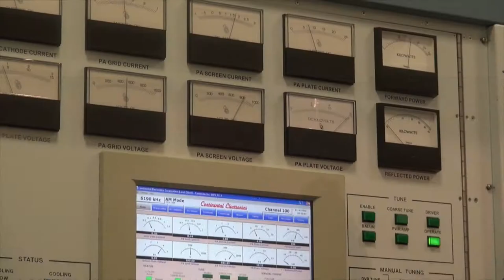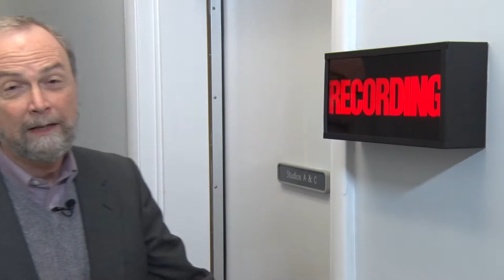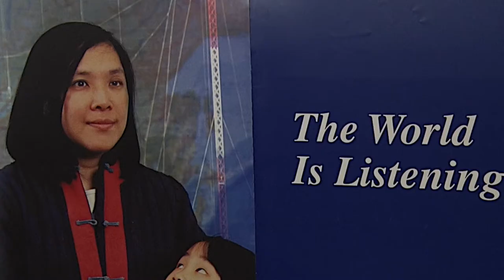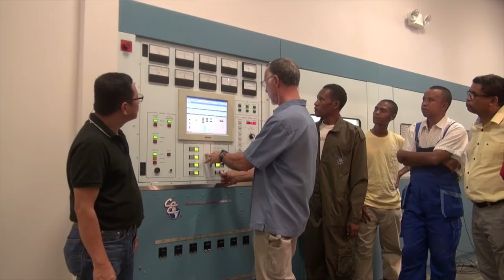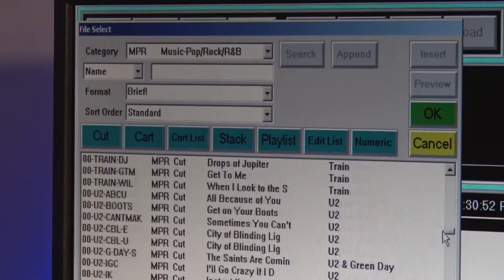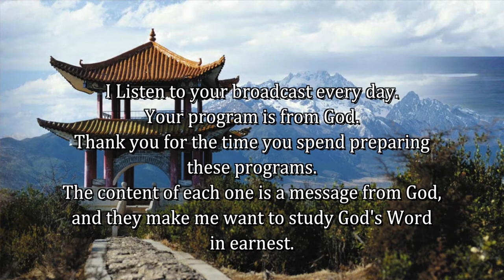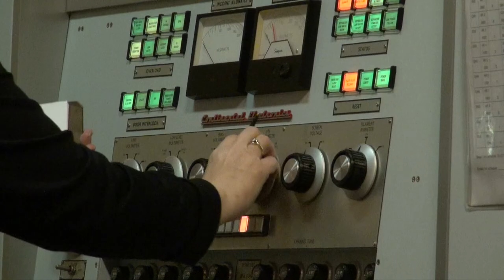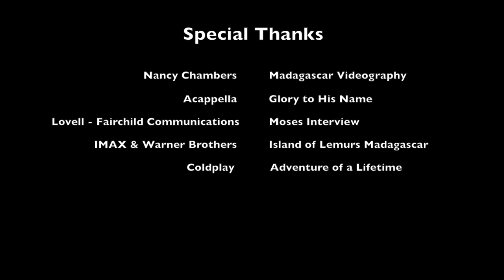Madagascar World Voice - ALIVE AGAIN!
World Christian Broadcasting's 2016 informational video - "ALVIE AGAIN!"
Produced by Rob Scobey, shot and edited by Larry Souder.